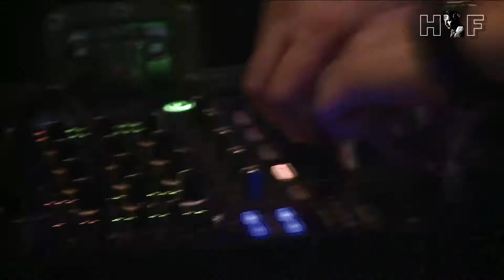Holzer Funk Zenit Schwerin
Holzer Funk  Zenit Main Floor